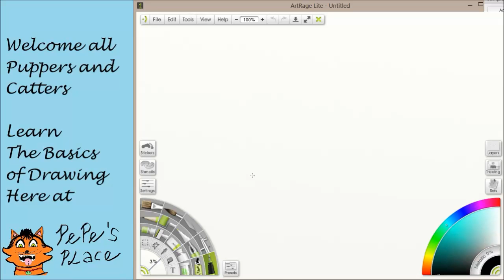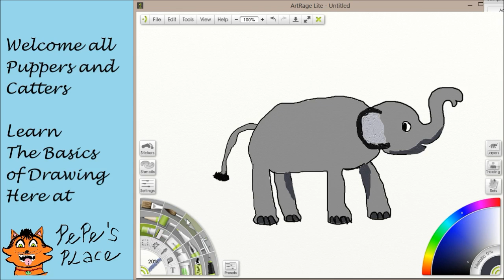ellie the elephant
Join me as I demonstrate how to draw Ellie the Elephant!